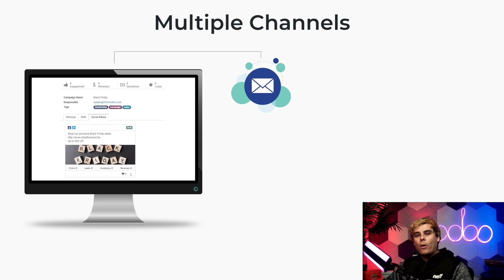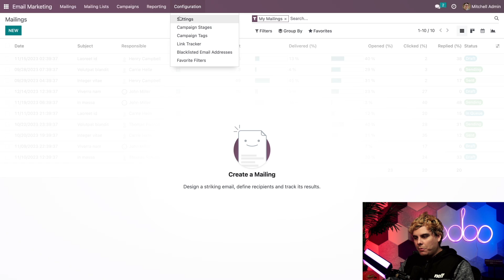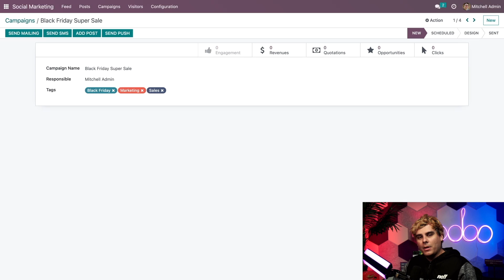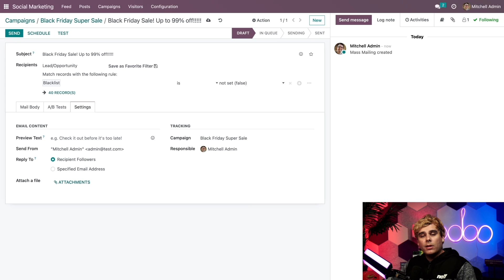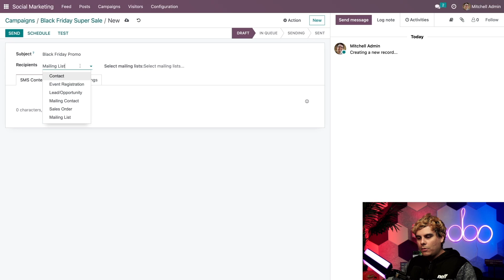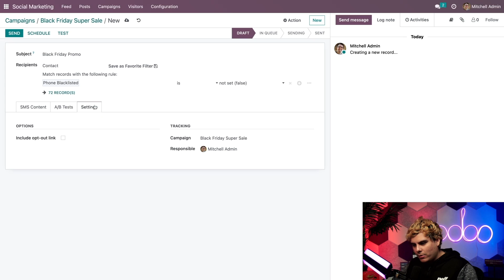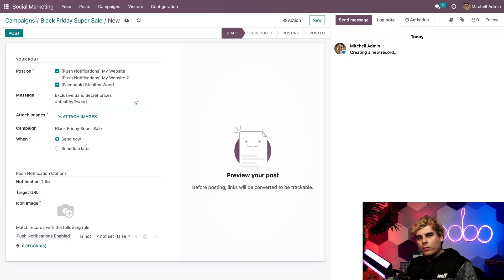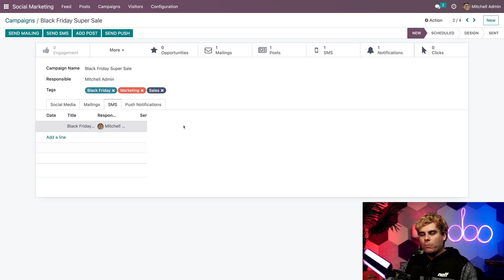Social Marketing Campaign Channels | Odoo Marketing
In this video, you'll learn how to quickly (and easily) create a new marketing campaign in Odoo Social Marketing. From one centralized location, you can create new email mailings, SMS mailings, and social media posts. Engage with your contacts and followers, manage your marketing channels, and so much more with Odoo Social Marketing!

Introduction: 00:00 - 01:08
Settings: 01:09 - 02:09
Create Social Marketing Campaign: 02:10 - 03:07
Mailing: 03:08 - 04:55
SMS: 04:56 - 06:30
Social Post: 06:31 - 08:24
Sending: 08:25 - 09:14
Conclusion: 09:15 - 09:33

Other lessons related to this video:

Marketing Automation Essentials

Email Marketing Essentials

SMS Marketing